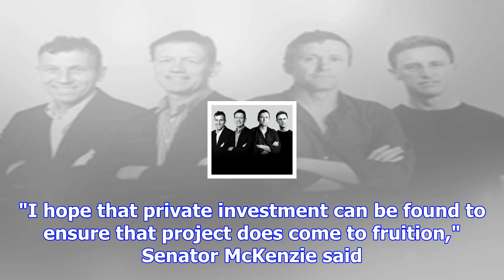China snubs struggling adani project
Source: 10 HOURS AGO  UPDATED 8 HOURS AGO The future of a controversial Queensland mega-mine has suf...